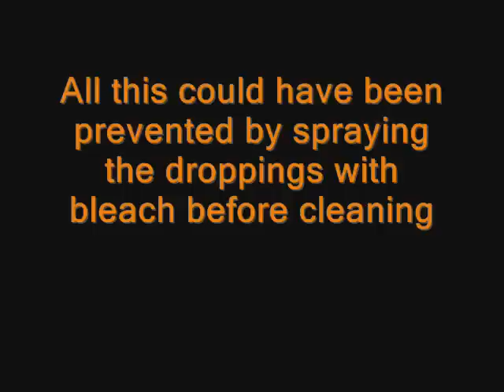Hantavirus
Cowboy gets Hantavirus by being careless.  Bleach boy saves the day.